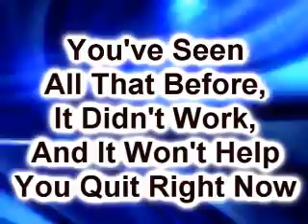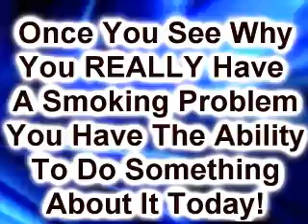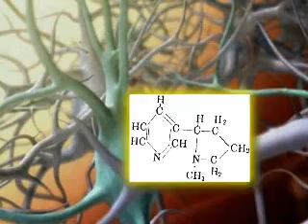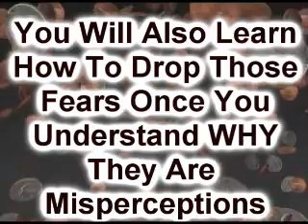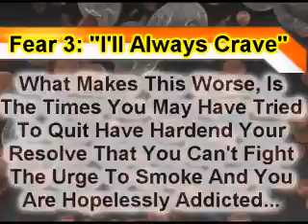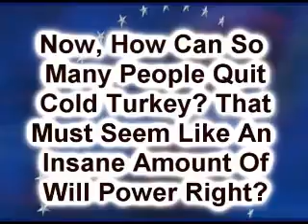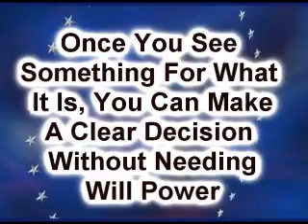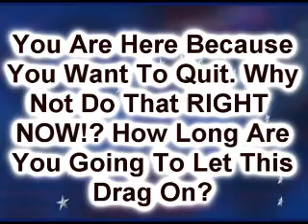No Need For Other Stop Smoking Products To Effectively, Just This Great NLP Video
NLP is a no method to quit smoking method!

Tried how to quit smoking way and failed?

NLP offers affordable ways to quit smoking system.